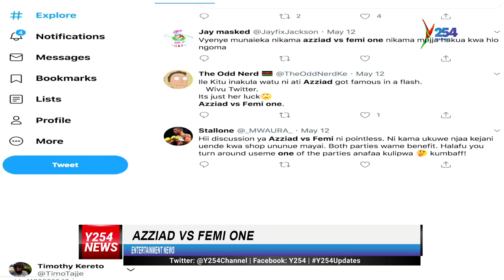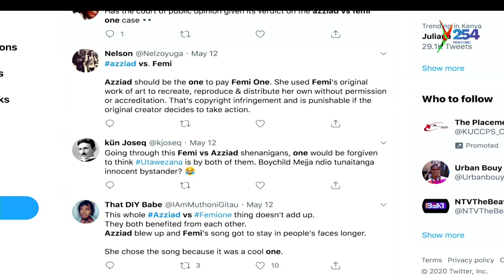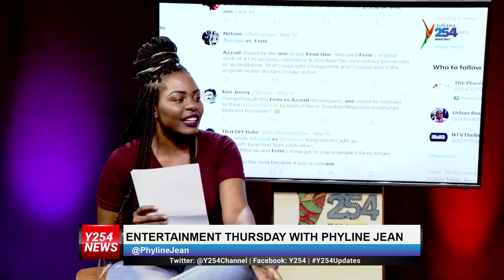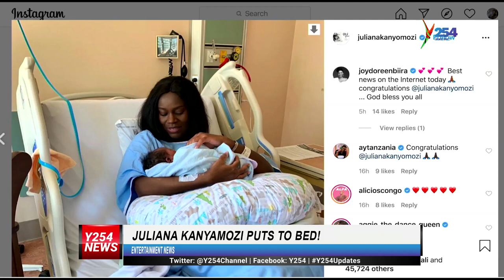FEMI ONE VS AZZIAD! who are you supporting?